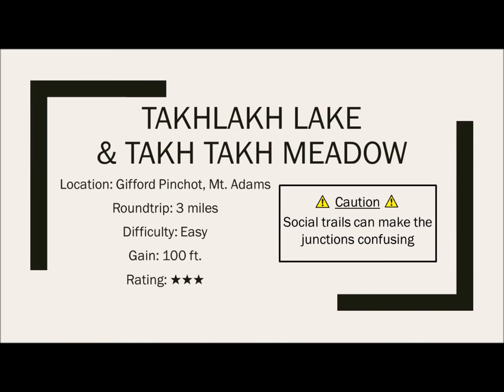Hiking: Takhlakh Lake & Takh Takh Meadow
Beautiful mountain views, a sparkling lake, and lava formations. What's not to love? To find out more, including a trail map and description, visit us at our

Here's one for the kids. The trail is short, but it offers a great lesson in the volcanic history of the region. It explores the shore of Takhlakh Lake and climbs into a small band of basalt lava that flowed from Mount Adams thousands of years ago.

From the campground on the southwestern side of the lake, head east along the lakeshore trail, enjoying the cool forest and blue waters as you walk. At the southeast corner of the lake, the trail splits. The forest pierced by the trail boasts a bounty of huckleberry bushes (the fruit typically ripens here in mid-August), and you'll pass several small glades carpeted with shimmering green leaves of vanilla leaf plants.

At the junction, turn right and climb a short 0.5 mile south through the forest before curving eastward and edging up into a band of black basalt lava. This rock is jagged and tends to get quite hot during the sunny days of summer, so make sure the kids are warned to be careful - you might even consider having them wear gloves if they want to handle the volcanic rock and scramble on the mounds of lava.

The trail loops through the end of the lava field and curves back down to the trail junction at the lakeshore, about 2 miles from the start. You can now either hike the 0.5 mile back to the trailhead on the trail you came in on, or you can turn right and follow the other side of the lake and hike a mile, looping all the way around the lake to return to your car after a 3-mile walk.

User Note: The Takhlakh Loop portion of the trail is considered barrier-free but presents a challenge to many wheelchair users due to its dirt surface and a few steep pitches around the back part of the loop, one of which reaches 15 percent. Check with the Forest Service for current surface conditions.